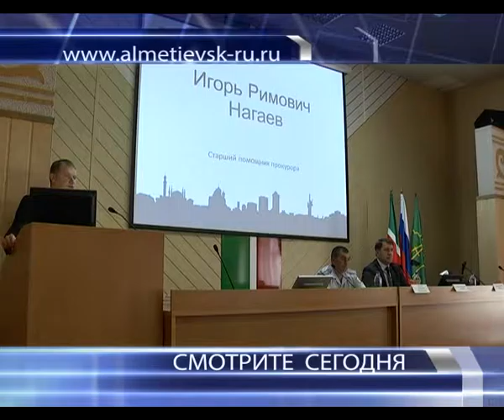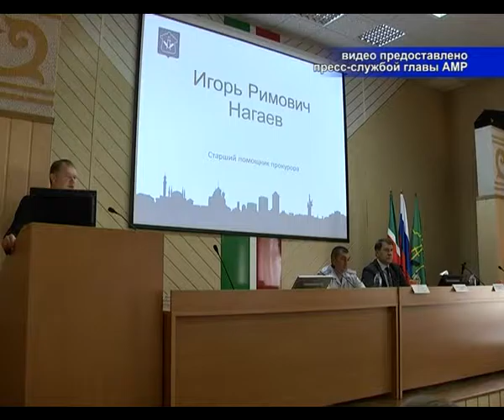Альметьевск сегодня 14.06.2016